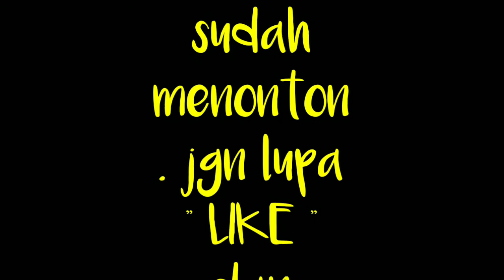lure home made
# lure home Made # rapala#kf fisherman

# Rapala lure

# barracuda lure